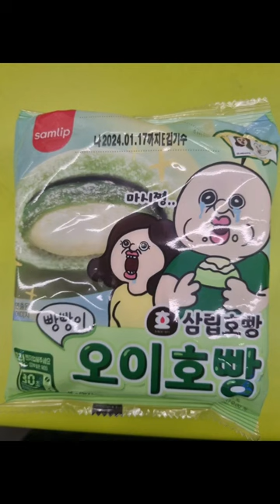CU신상 삼립 빵빵이 오이호빵#편의점호빵#빵빵이콜라보